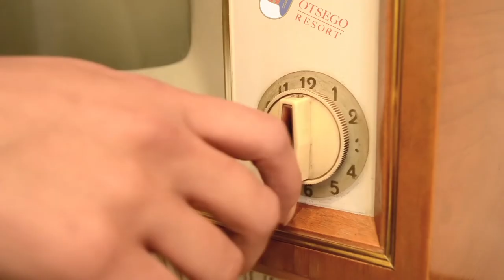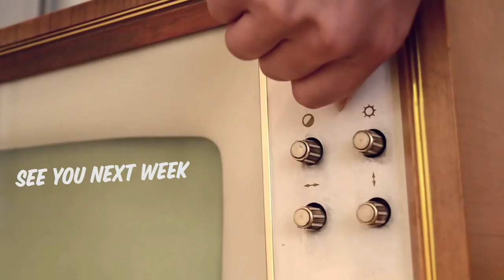Otsego TV S1 E12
Welcome to season 1 of Otsego Tv - a series that truly captures the fun and adventures of Otsego Resort 2018/2019 Season.

This episode is all about the splashdown that is held every year. Snowboarders and Skiers try and make it across a man-made body of water.

Get ready and excited to see who will make it across and many that won't.

Enjoy and be sure to watch the whole season